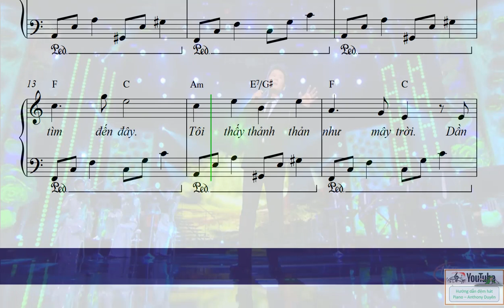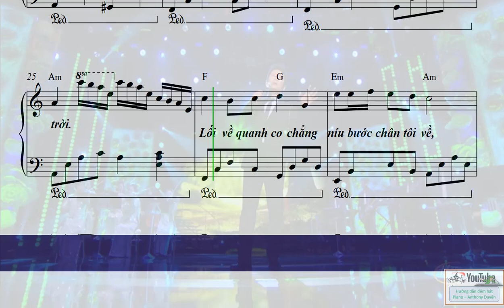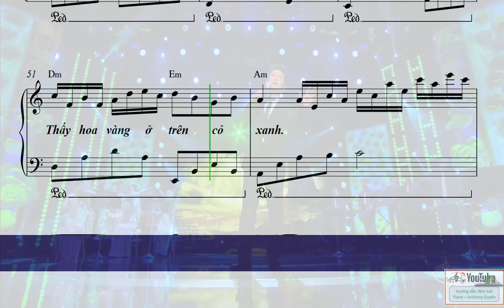Tôi Thấy Hoa Vàng Trên Cỏ Xanh - free sheet